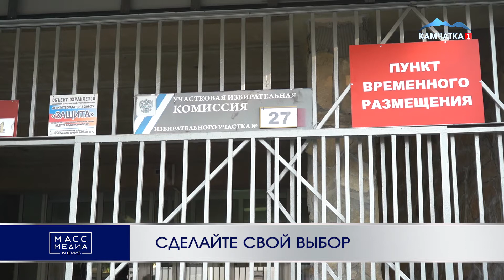Сделайте свой выбор | Новости Камчатки | Происшествия | Масс Медиа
Голосование стартовало на Камчатке – всего задействовано 14 территориальных избирательных комиссий и 187 участковых, из них 179 — постоянные и восемь — временные. Работу на участках обеспечивают более 1,5 тысяч членов УИК. Жители полуострова подошли к выборам ответственно и в 8 утра, когда избирательные участки только открылись – желающих проголосовать было много.

Камчатцам предстоит выбрать депутатов федерального и краевого парламента, кроме того, пройдут 35 избирательных кампаний по выборам в органы местного самоуправления. Все участковые избирательные комиссии обеспечены средствами индивидуальной защиты для соблюдения мер эпидбезопасности: медицинскими масками, одноразовыми перчатками и антисептиками. Также они оборудованы системами видеонаблюдения или видеофиксации.

На 1 июля 2021 года в Камчатском крае зарегистрированы 230 080 избирателей, из них 129 694 – в Петропавловске. Люди приходили в свои избирательные участки с самого утра – они отмечают, что это важно, как для каждого человека, так и для страны в целом.

Голосование в России проходит 17, 18, 19 сентября. В Камчатском крае выбирают депутатов Государственной думы, Законодательного собрания региона, также проходят 35 избирательных кампаний по выборам в органы местного самоуправления.